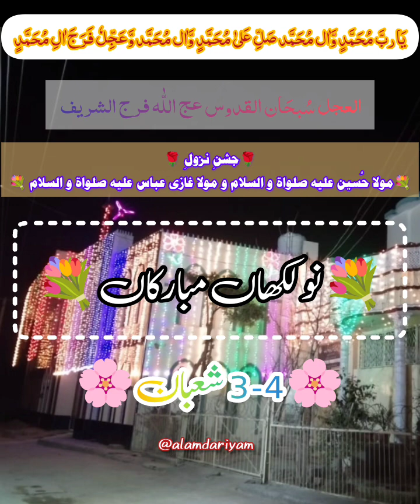Pigham e Shahbaan | Zahoor e IMAM E ZAMANA AJFS | DUA E ZAHOOR E IMAM E ZAMANA AJFS.